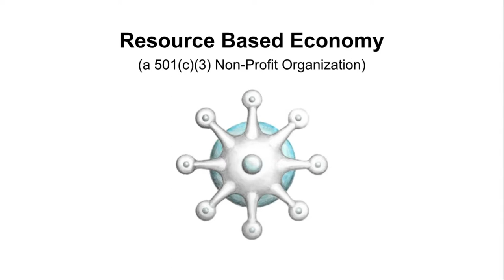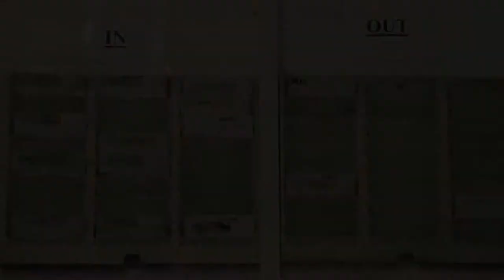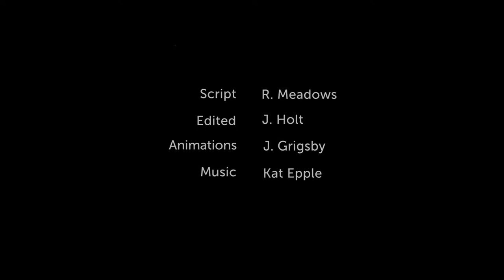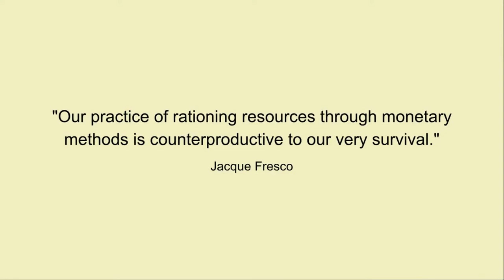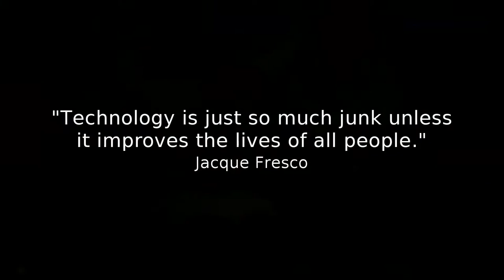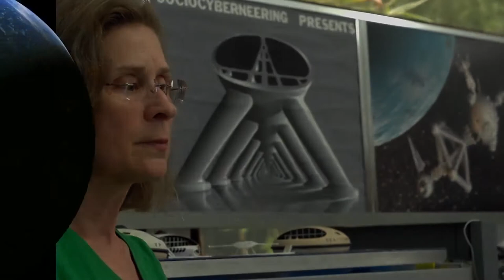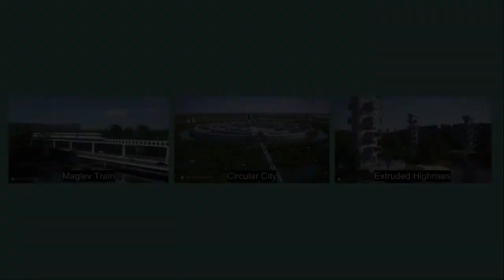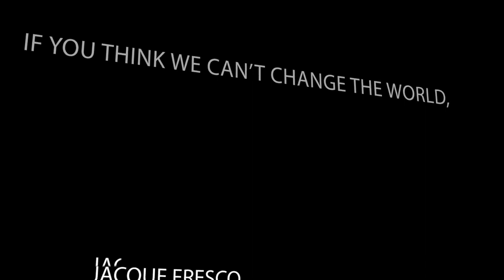Resource Based Economy Presentation